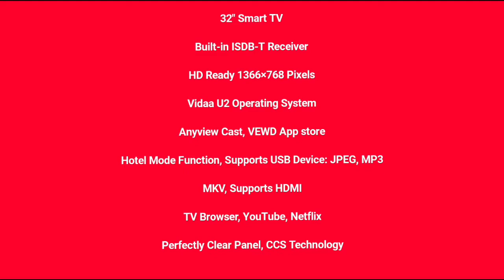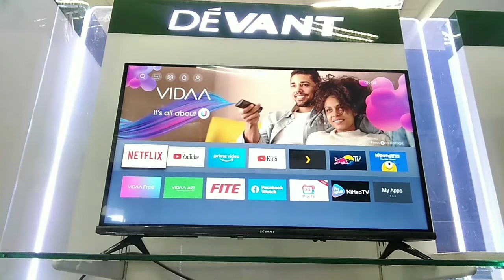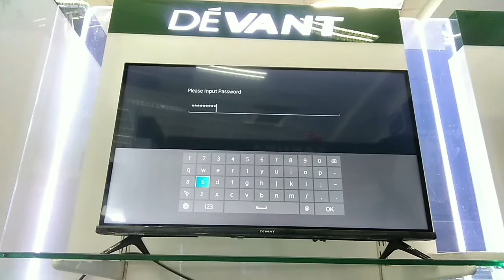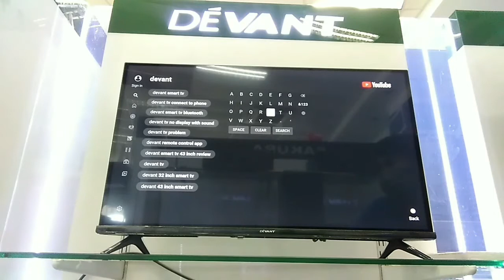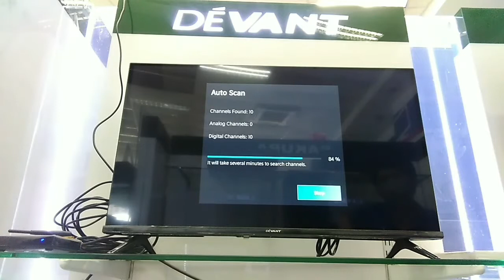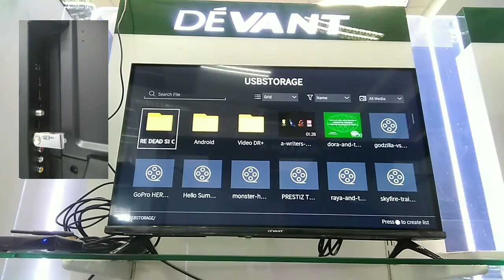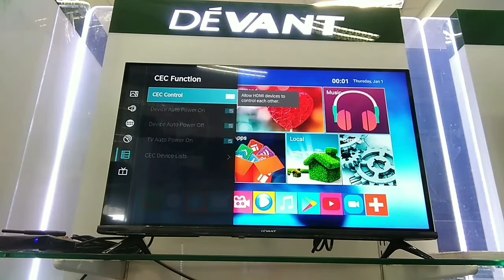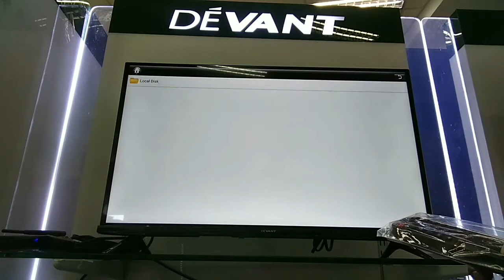DEVANT SMART TV 32STV103 32"-65" SERIES HISENSE 32A4GS 32"-65" UNBOXING & DEMONSTRATION, How To?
32″ Smart TV
Built-in ISDB-T Receiver
HD Ready 1366×768 Pixels
Vidaa U2 Operating System
Anyview Cast, VEWD App store
Hotel Mode Function, Supports USB Device: JPEG, MP3
MKV, Supports HDMI
TV Browser, YouTube, Netflix
Perfectly Clear Panel, CCS Technology